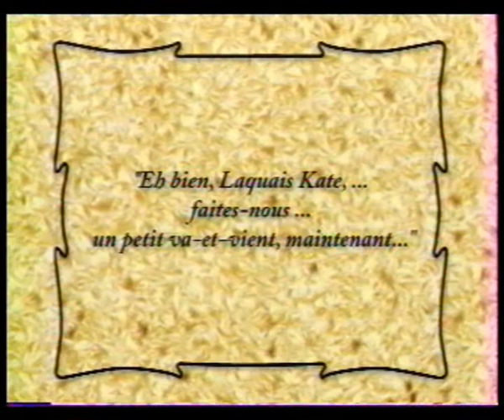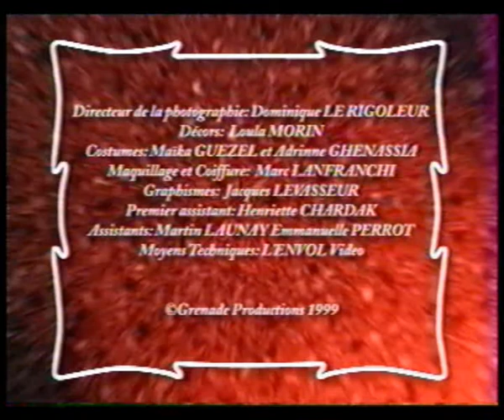"LE SOULIER DE SATAN" CM de Jacques Richard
Evocation humoristique du fétichisme du pied au XVIII° Siècle.
Pilote pour une série "Le 18° Sexe" qui ne s'est pas faite.
Avec Luis Régo, Marie Donnio. Un film de J. Richard (1994) 4mn